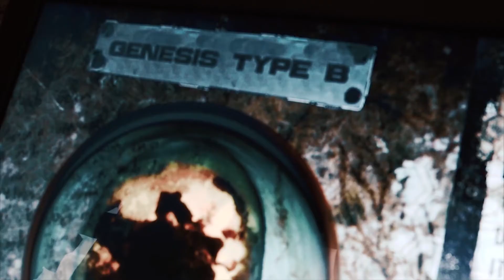ZONA GO: WORLDSIDE PICNIC - the STALKERGO you were waiting for!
ZONA GO: Worldside Picnic (named in honor to Roadside Picnic) is an Augmented Reality game which combines Mobile playing modes as well as Web inventory and community management.

Born from the StalkerGO jokes, we took the challenge to build an app which will allow you to live the Roadside Picnic and STALKER feel in real life.

From hunting Artifacts in squares, parks, abandoned factories/cities to trade and use, to creating your own stories and have your friends play it, it'll be a dream come true.

Enjoy, share, and pack your stuff because it's going to be ArtifactHunting season!

Subtitle credits (thank you guys!!):
Portuguese - Eduardo Brugnago
Romanian - Adrian Galis
Serbian - Andrija Mladenović
Polish - Jacek Janaszko
Italian - Brando Currarini